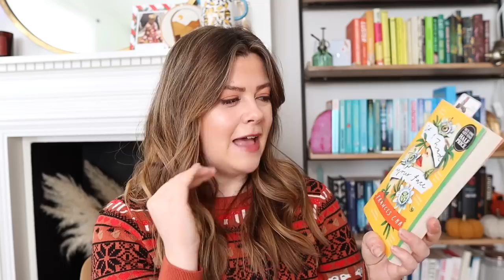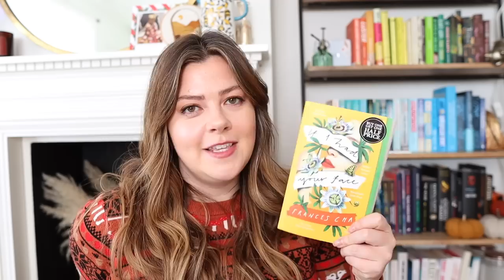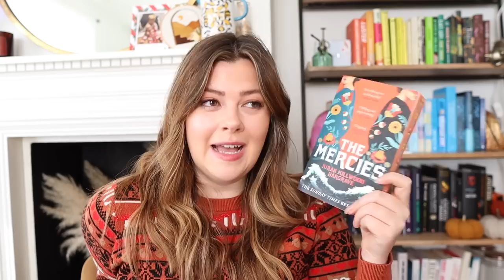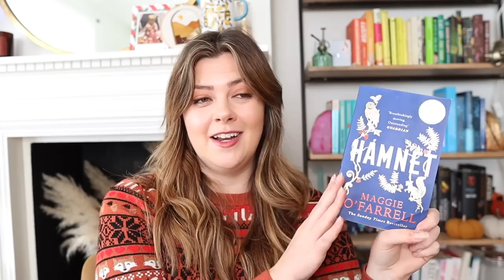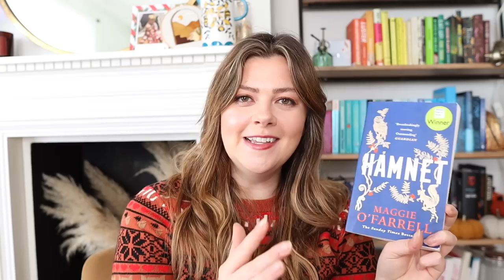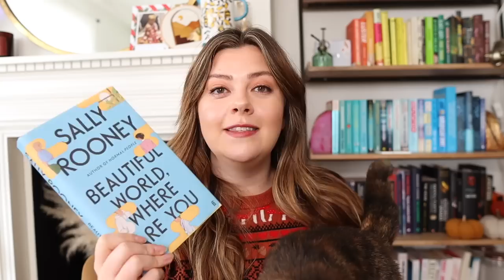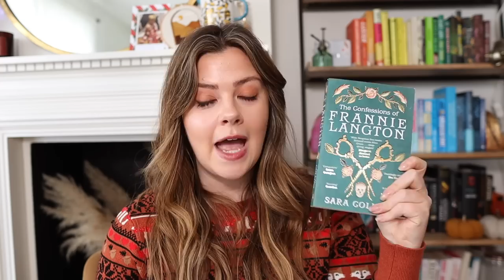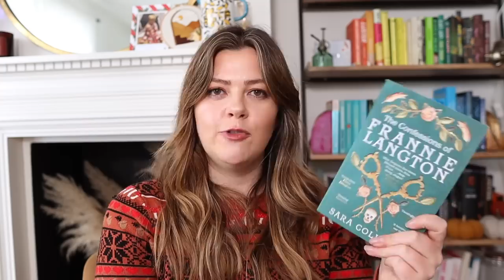1 // to be or not TBR? - including my fave book of 2021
Here’s five wonderful books I read recently, a quick (note: long, meandering, rambling) rundown of what they’re all about and what I thought of ‘em. Are they worth adding to your TBR pile? LET’S TALK ABOUT IT.

Bentick House
3-8 Bolsover Street,
Fitzrovia, London,
W1W 6AB